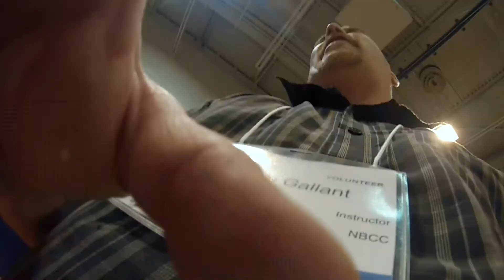Jalloo Highlights 2014